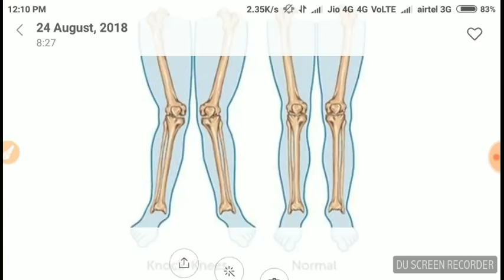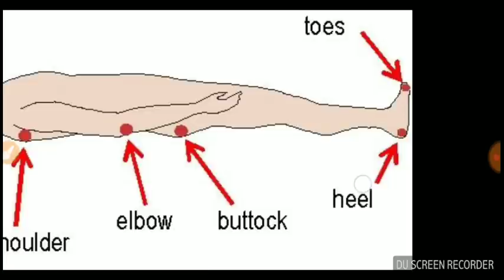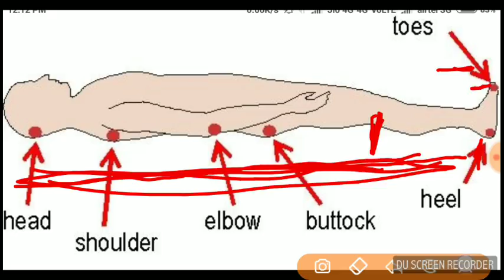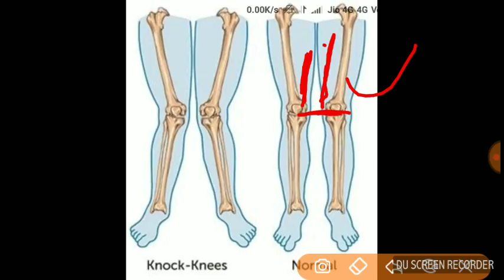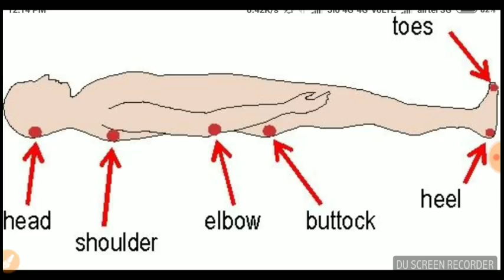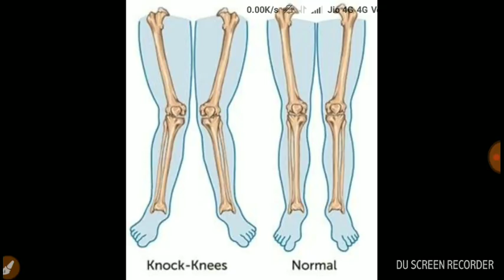कहीं मुझे भी तो Knock Knee नहीं ।।। जाने Knock Knee के बारे में पूरी जानकारी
in this video I have told about the how to remove the knock knee problem that is being checked in the medical examination of any exam

SSC GD RPF Bharti SSC GD RPF Bharti SSC GD RPF Bharti SSC GD police medical janch SSC GD police Army medical janch medical standard